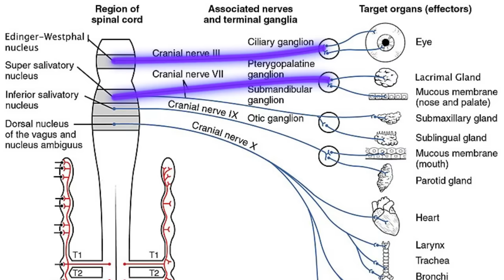Turn off Anxiety in Your Nervous System: 4 Ways to Turn on the Parasympathetic Response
Your brilliant, wise, beautiful body has  a counterbalancing force to combat stress and anxiety. It's called the parasympathetic response (that's para as in parachute). And this is the body's natural way of slowing down and creating a sense of calm and safety. Learn how you can use your body's parasympathetic response to feel calmer and more grounded.